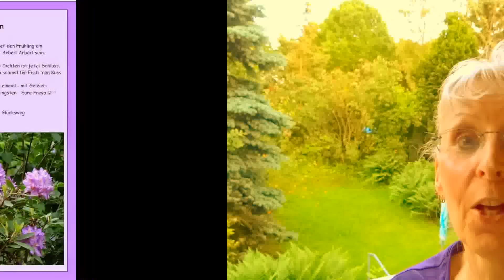FG47 🕊️ Frohe Pfingsten 2022 🕊️ Gedicht, Pfingstwünsche, YouTube-Video, Bild, Gedichte, Bilder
Frohe Pfingsten 2022 🕊️ Gedicht 🕊️ Pfingstwünsche 🕊️
Ursprünglich erstellt für Pfingsten 2014, aber 2017, 2019, 2020 und 2022 fielen (bzw. fallen) die Pfingst-Feiertage so, dass es wieder passte (bzw. passt). 😊

Text des Videos:

Ostern und der tolle Mai
sind in diesem Jahr vorbei.

Doch mich stört's nicht im geringsten,
denn jetzt ist ja dafür Pfingsten.

Also: Schluss mit Stress und Plage
und relaxt die Feiertage! 😊

Frohe Pfingsten, meine Süßen!
Lasst uns diese Zeit genießen! 😊

Atmet tief den Frühling ein
und lasst Arbeit Arbeit sein.

Auch mit Dichten ist jetzt Schluss.
Nur noch schnell für Euch 'nen Kuss

und noch einmal - mit Geleier:
Frohe Pfingsten - Eure Freya 😊💜

Hier bei  Y o u T u b e  findet Ihr vielerlei GEDICHTE von mir:

► Folgt mir gern auch bei T W I T T E R

► addet mich bei F A C E B O O K

😊💜 Ich  f r e u'  mich auf  E u c h. 😊💜